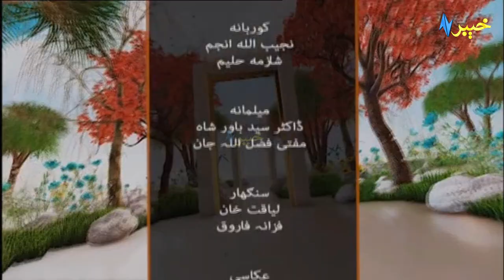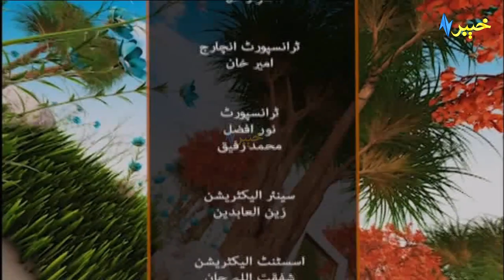Khyber TV Morning Show | Polio Special | Khyber Sahar Peshawar | Najeeb Ullah Anjum | Shazma Haleem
Khyber TV Morning Show | Khyber Sahar Peshawar | Najeeb Ullah Anjum | Shazma Haleem